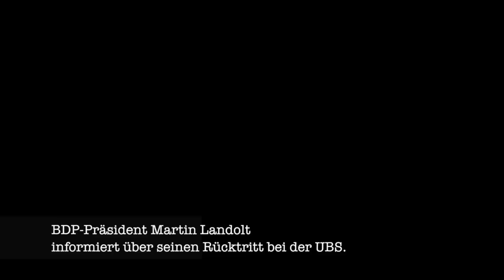BDP Präsident Martin Landolt kündigt Rücktritt bei der UBS an, 2013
Die Begründung von BDP Präsident Martin Landolt zu seinem Rücktritt bei der UBS. Kategorie: BDP-Schweiz, Archiv-2013